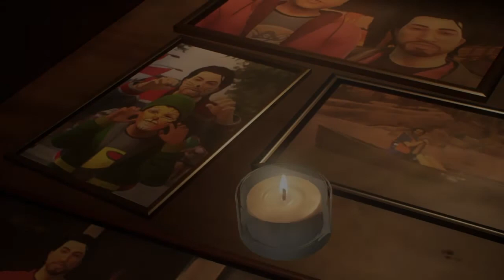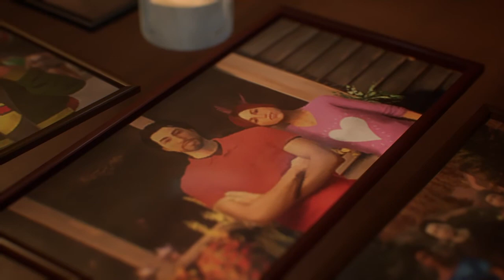LIFE IS STRANGE TRUE COLORS LATERNS